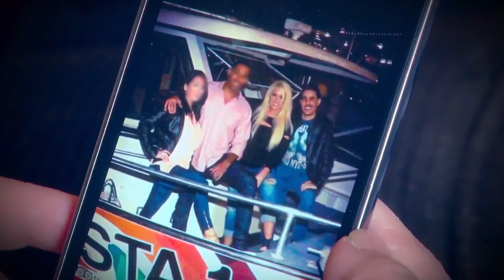Not Again Danielle... Back w/ Mohamed? 90 Day Diaries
Danielle and Mohamed's appearance on 90 Day Diaries has left a lot of people surprised, including Danielle's kids! It turns out Mohamed is back in Danielle's life & their relationship now is closer than when they were married...

In this episode of 90 Day Diaries, Danielle reveals that not only is she in regular contact with Mohamed, but that she classes him as one of her closest friends. And that revelation risks damaging her relationship with her children.

In this video I'm reacting to Danielle and Mohamed in Episode 8 of 90 Day Diaries Season 3.